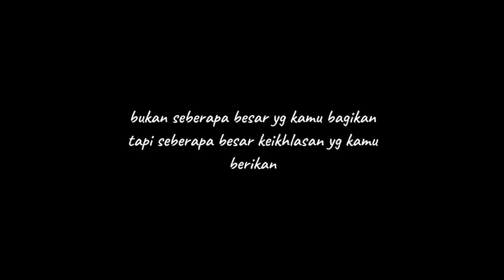Berbagi itu keren ( short movie )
" berbagi itu keren "

suatu pagi aku dan pak RT duduk di kursi dalam rumahku, aku yg sedang main game dan pak RT yg sedang baca kamus
saat aku melihat ke meja ternyata ada pisang molen dan hanya tinggal satu. pak RT pun juga melihatnya dan aku yakin dia juga menginginkannya
kami pun rebutan namun aku yg dapat, ketika aku mau memakannya, aku jadi kasihan ke pak RT
akhirnya aku bagi 2 molen itu dan kami pun makan dengan bahagia